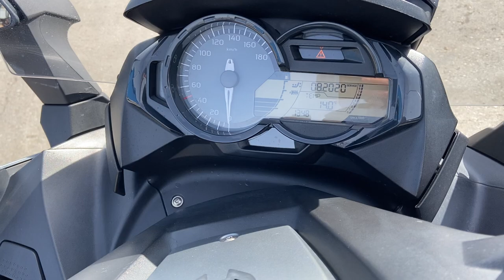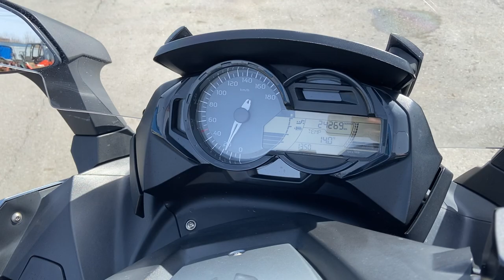No. B10355 BMW C650GT